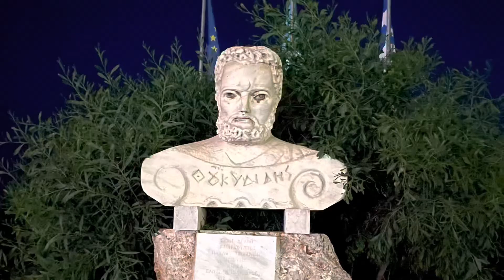Streets in Athens, Greece